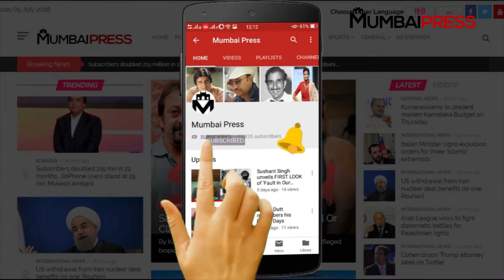ऐश्वर्या राय बच्चन को इस फिल्म से बिपाशा बसु ने किया बाहर | Mumbai Press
jरिमेक फिल्मों के इस दौर में मनोज कुमार और साधना की क्लासिक फिल्म वो कौन थी का रिमेक बनाने की तैयारी चल रही है. इस फिल्म की स्टार कास्टिंग फिल्म मेकर कर रहे हैं. वैसे इस फिल्म के लिए मेकर्स की पहली च्वाइस थी ऐश्वर्या राय पर इस एक्ट्रेस के आने के बाद ऐश हो गई हैं फिल्म से बाहर...जानना चाहेंगे वो कौन हैं...